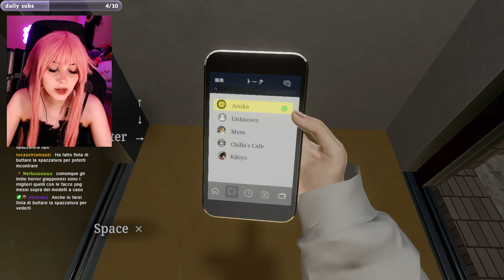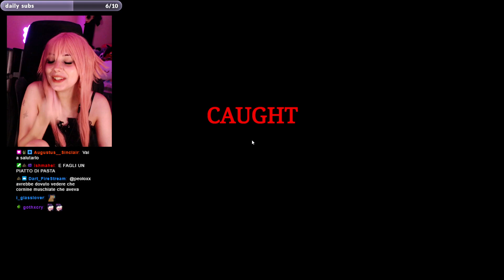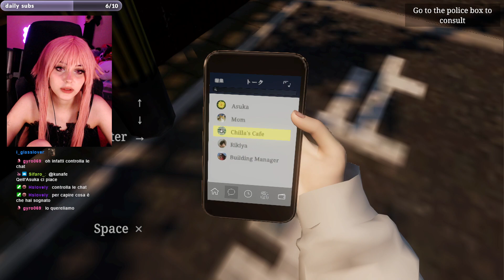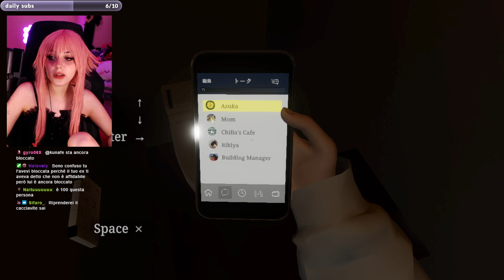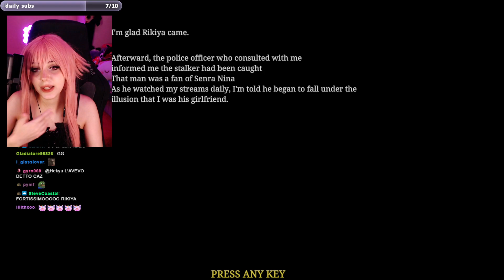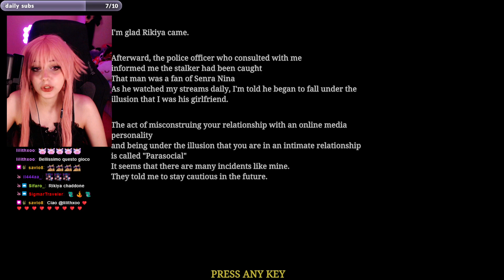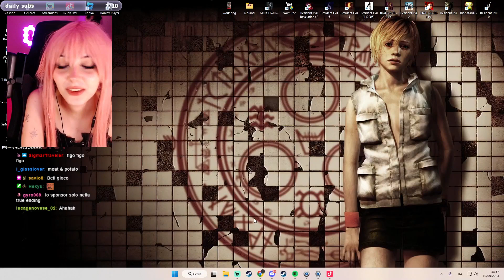Indie Horror in cui vengo Perseguitata da uno ST4LK3R (Ne ho avuto uno vero dal vivo) - Parasocial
Purtroppo non è un clickbait, ho davvero avuto uno stalker che ho dovuto denunciare perchè si era ossessionato con me tramite il mio canale Twitch, fa un certo effetto sapere questo aspetto disturbante nel mondo dello streaming e dei content creator, fate sempre attenzione e non sottovalutate mai queste situazioni!

Ciao a tutti! Sono Pixelkewie, Survival Horror queen, cosplayer, speedrunner e gamer su Twitch!
Se vi va seguitemi sulla piattaforma viola OGNI SERA TRANNE MARTEDI' E VENERDI' DALLE 21 A 00:00